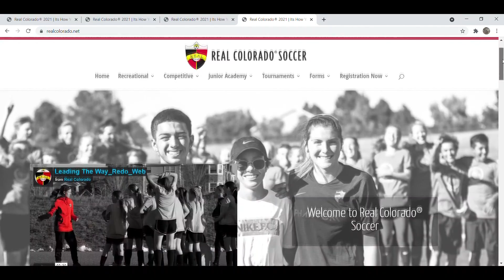Ethan Horvath's youth soccer coach talks about 'local hero's' game-winning save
Horvath grew up in Highlands Ranch and had what many are calling the game of his life at the CONCACAF Nations League Final.

9NEWS (KUSA) is located in Denver, Colorado.